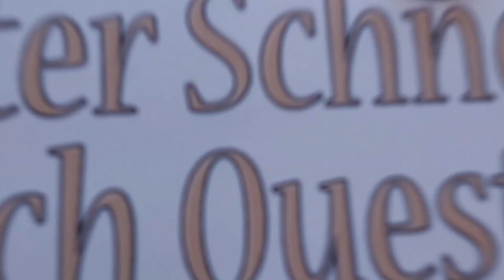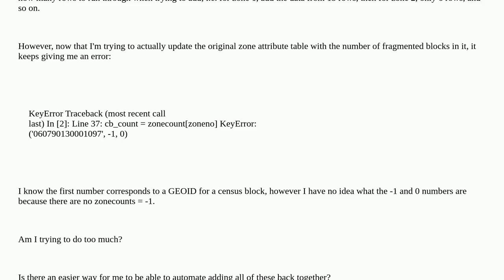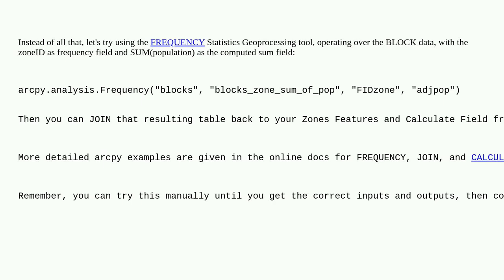Gis: Using search cursor or select for related table data in ArcPy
Using search cursor or select for related table data in ArcPy

A special thanks goes out to the community

  cursor arcpy attribute-table union